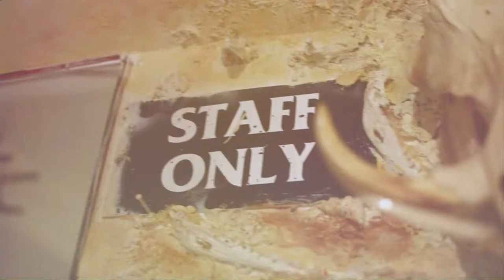Jedi "Tatoos & Peircings" Clean Edit Official music video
JEDI "Tattoos & Piercings"
Directed By Dego Visionz
Edited By Dego Visionz
Music Produced by JOAT
Make up Artist: Tamara Gitter